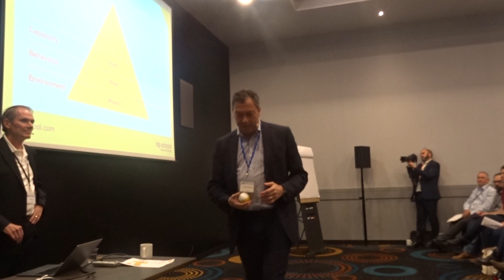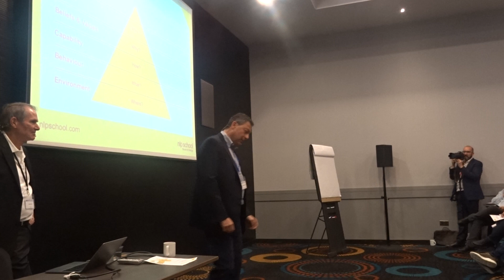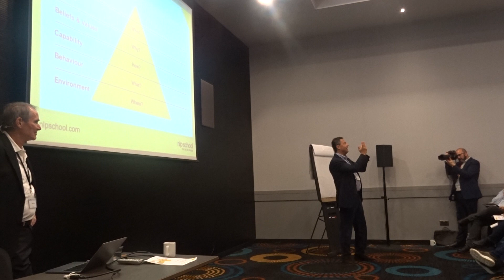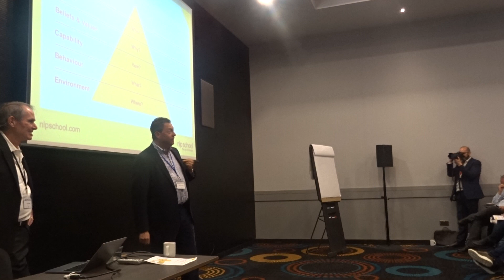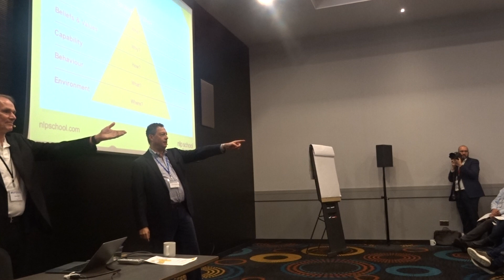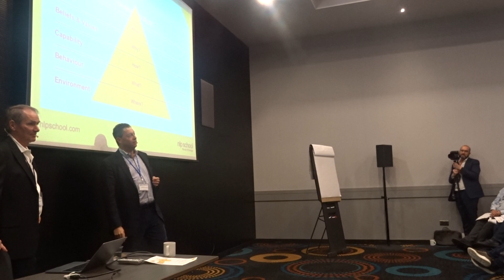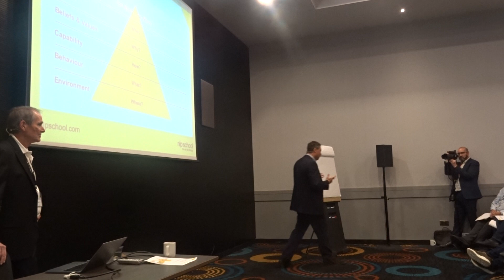An Introduction to The Logical Levels with Robbie Steinhouse and Robert Dilts. Part 1 of 5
Watch as Robbie Steinhouse and Robert Dilts explore the Logical Levels at this year's NLP International Conference.

Robbie and Robert break down one of the most well known NLP models, illustrating it with humour, examples and a bit of sporting technique!